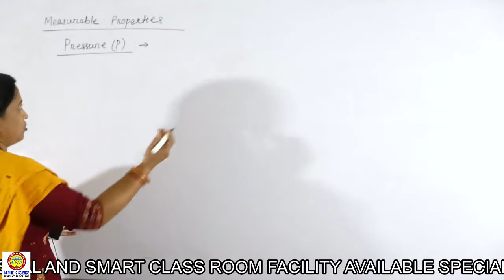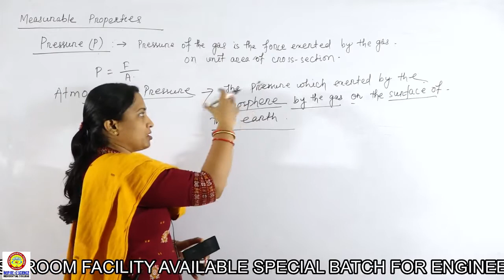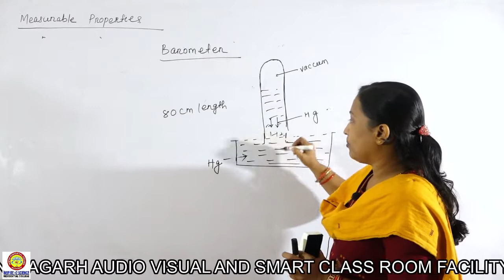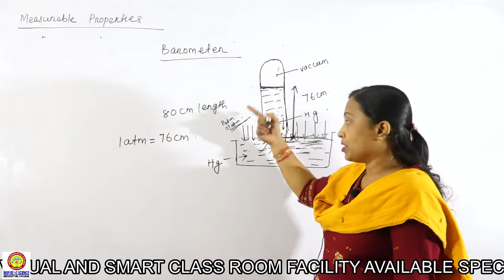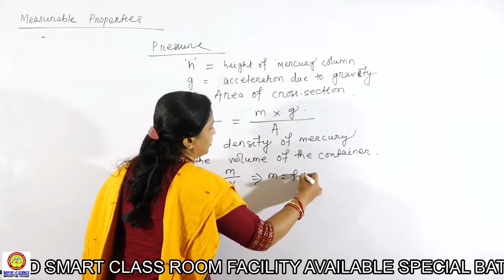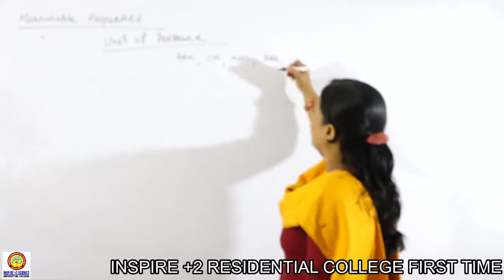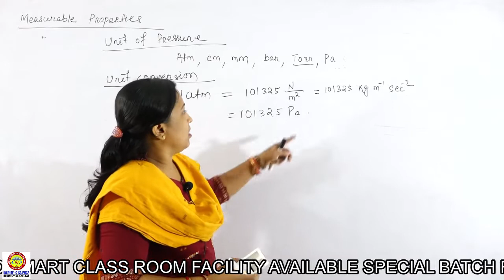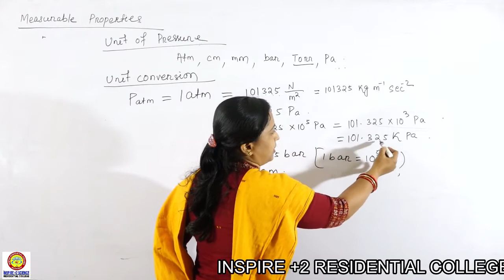GASEOUS STATE#Part 5# Pressure of gas, Barometer.